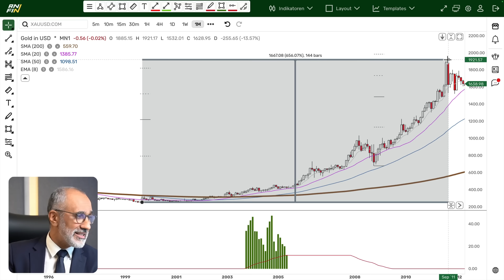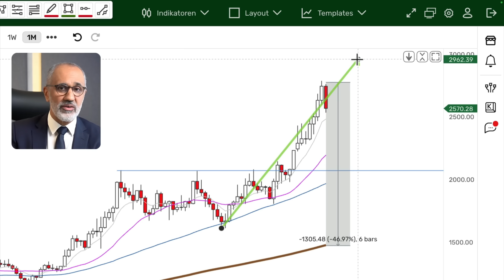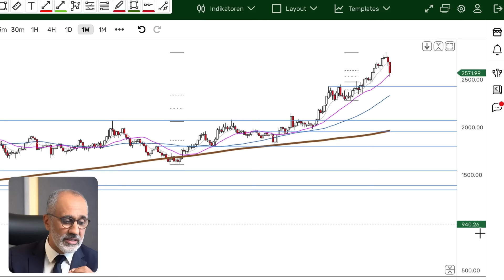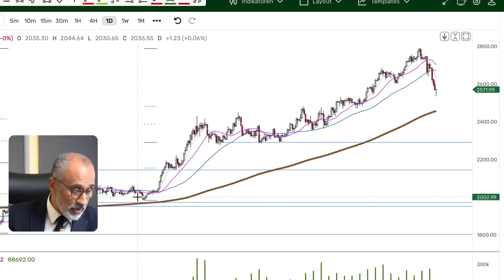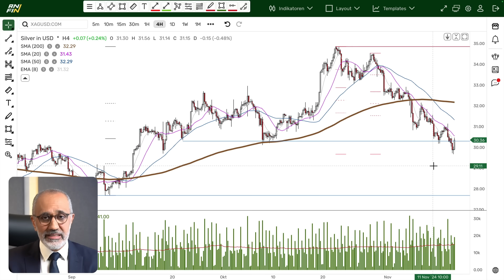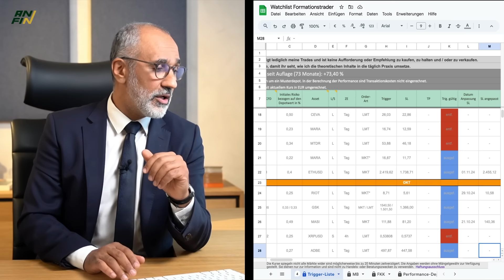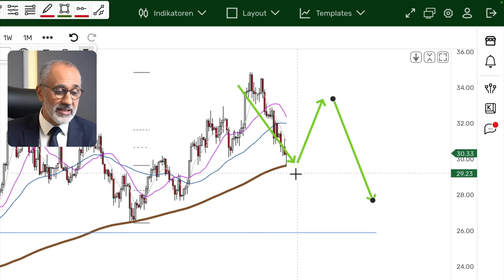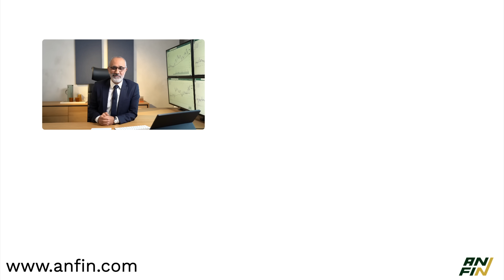Gold / Silber: Achtung, Kaufzone (bald) erreicht!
Gold und Silber laufen in eine Comeback-Zone! In dieser Ausgabe befassen wir uns damit, worauf es für Bullen am Markt besonders zu achten gilt.
Wir beleuchten aus fundamentaler und technischer Sicht, worauf es für Trader und Investoren ankommt.

Jetzt mit 50% Preisnachlass!
►►► Traden und investieren Sie mit mir und meinem Team, und nutzen Sie unsere revolutionäre Chartsoftware:

0:00 Einleitung
0:45 Das passt nicht zusammen?
1:47 Wie lange geht schon der Bullenmarkt?
5:22 Mein Lieblings-Parameter
6:20 Warum kam der Pullback
7:35 Markt bleibt bullisch
8:35 Charttechnik-Kritiker haben recht!!!
10:07 Unterstützungen bei Gold
12:55 Unterstützungen bei Silber
14:34 Werbung: Traden mit mir und meinem Team
17:25 Kursziel bei Silber
19:07 Die übergeordnete Unterstützung